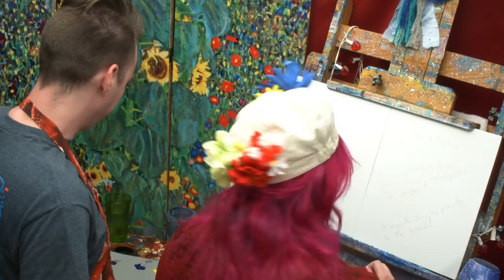Dreamcatcher Gratitude Art Project with The Off Kilter Crafter | TheArtSherpa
We are going to paint healing gratitude Dream Catcher . This whole project is about using art to process through and move into a better state of being. Ian will show how the Cricut can make amazing stencils.

Zinc White
Titanium White
Soft Body Black
Soft Body White
Primary Cyan
Primary Yellow
Primary Magenta

Golden Acrylic Glazing Liquid Gloss

TBA and the pattern and Traceable will be free and available
Bokah Sponges and splatter tool.

11X14 Canvas board
27.94 X 35.56 cm

Arteza watercolor pencils

Peel Pallet
Paper peel

MY EASEL
Best European Easel *OS3
Jack Richeson La Vara Easel, Table Top

I am in a Partnership with Silver Brush

For Brush Care use, cleaning and for a list of Retailers that carry them GO TO

Art sherpa Red Brushes
ART SHERPA GALAXY SET
ART SHERPA CLOUD SET
Bristlon®

1902 Bright long handle size 2, 4, 6, 8, 10
1900 Round size 4
1414S size 2” Cutter wide short handle
9503 Petite Round Tote Red
Detail Round

Sterling Studio®
6000S 3/0 Sterling Studio Round size 3/0, 0, 1 6002S Bright size 0, 2 6007S Script Liner 2/0
Black Pearl®

6400 Round size 4
6402 Bright size 2, 4, 6, 8, 10
Stencil Mini®
ART SHERPA STENCIL MINI

Sweet Deals™ brush sets
SS-119 Flat Stiff White Synthetic paddle handle 3pc set size 1, 2, 3”
ART SHERPA BEGINNING & END SET

*** Other Supplies ***

Paper towels
Water cup
Chalk, a few colors
Ruler
Sharpie
Table easel
Delicious snack or beverage
A smile!
*** Other Supplies ***
Paper towels
Water cup
Ruler
Sharpie
Table easel
A smile!

If your paintings of my original design are offered for sale in a retail setting of any kind ( this includes online) , please attribute ‘Original design by Cinnamon Cooney, .